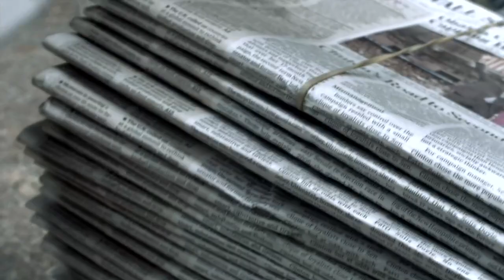The Lynch Pin - Episode IV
Episode IV of "The Lynch Pin." A 10-episode digital short written and directed by Edward Burns and shot on the Red camera. Visit goldenharp.net